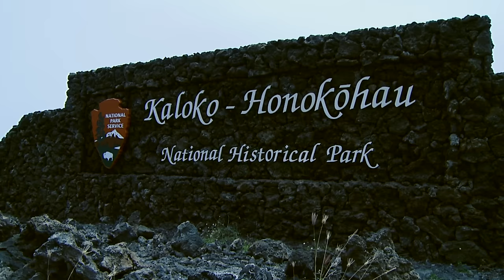Kaloko-Honokōhau National Historical Park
To survive in a hot and arid environment the native Hawaiians (kanaka maoli) used ancient fishing skills, including the building of fishponds, and the knowledge of the location of precious fresh water (wai) that flows into the many brackish pools throughout the park. The spirit of the people (poe) and the knowledge of the elders (kupuna) created a tradition of respect and reverence for this area. In this video a new generation  of native Hawaiians express the importance of carrying on their traditions. Shot, Edited, and Produced by Weston Dockter for the National Park Service.